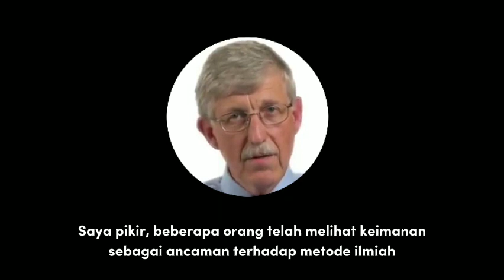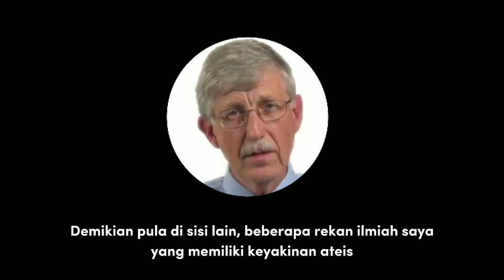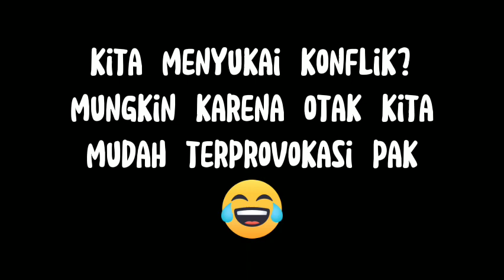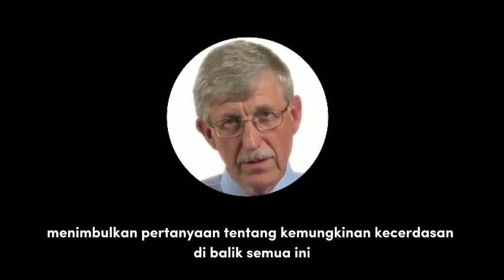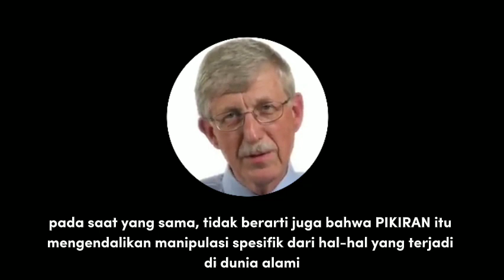Mengapa para ilmuwan sulit percaya Tuhan - Francis Collins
Francis Collins adalah seorang ilmuwan dan dokter genetika Amerika. Sebagai seorang ilmuwan yang juga memiliki keyakinan religius yang kuat, Francis Collins telah mendapat kritik dan perdebatan dari beberapa kalangan ilmuwan. Beberapa ilmuwan mungkin mempertanyakan bagaimana Collins dapat mempertahankan pandangan religiusnya sambil melakukan penelitian yang didasarkan pada metode ilmiah yang objektif dan rasional.
Tapi secara keseluruhan, Francis Collins telah memberikan banyak kontribusi penting dalam bidang genetika, kedokteran, dan kesehatan. Ia diakui sebagai salah satu ilmuwan terkemuka di dunia dan dianugerahi banyak penghargaan atas karyanya.